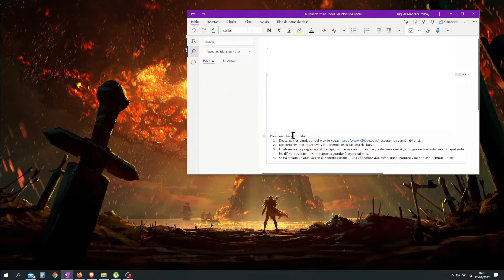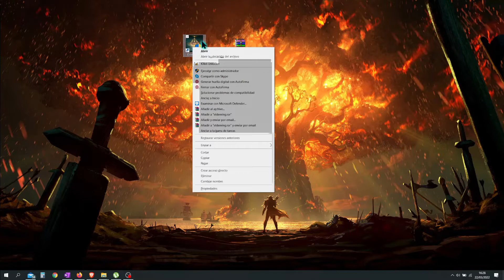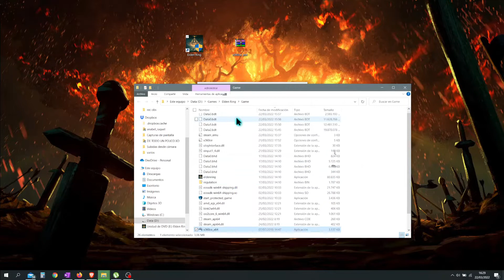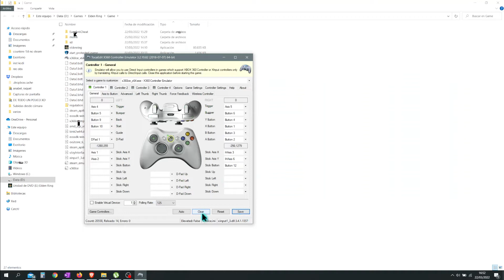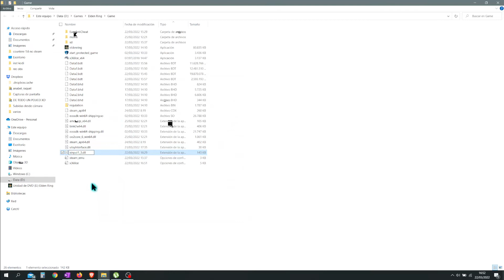Elden Ring, cómo conectar y configurar MANDO | Xbox 360 Controller Emulator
Cómo conectar cualquier mando a elden ring y configurarlo a tu gusto. Conseguir que el mando funcione bien en Elden Ring.
PASOS:
1. Descargamos emulador del mando xbox (escogemos versión 64 bits).
2. Descomprimimos el archivo y lo ponemos en la carpeta del juego.
3. Lo abrimos y te preguntará al principio si quieres crear un archivo, le decimos que sí (CREATE), puedes clickar en "auto" e ir buscando los botones. Configuramos nuestro mando ajustando los diferentes controles. Le damos a guardar (SAVE) y salimos.
4. Se ha creado un archivo con el nombre "ximput1_3.dll" y tenemos que cambiarle el nombre y dejarlo como "ximput1_4.dll".

Contactos:
PREGUNTAS para posible CONSULTORIO (más bien de humor): pregunta lo que quieras de manera anónima (tumblr)